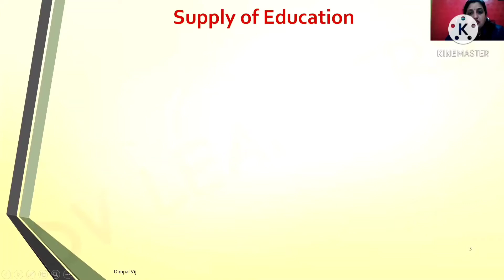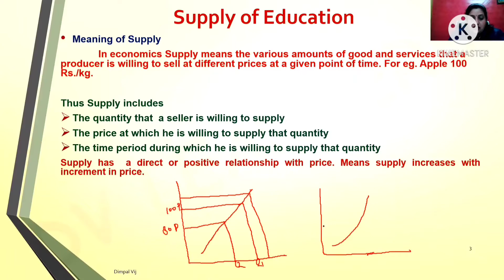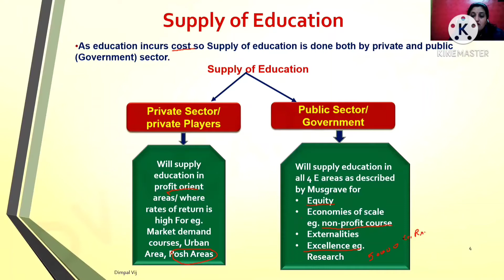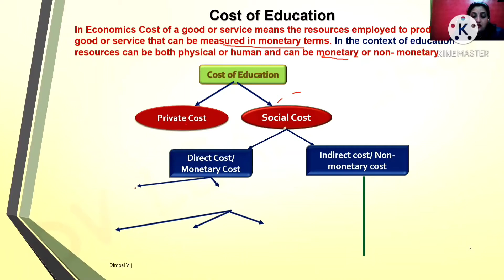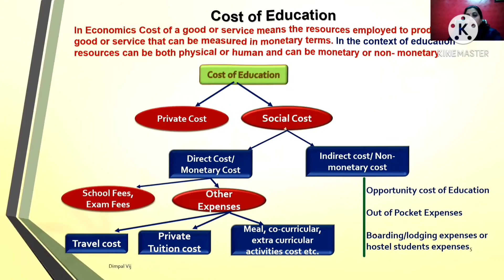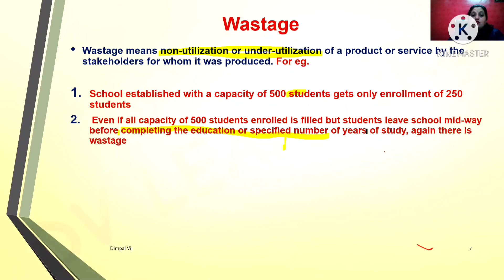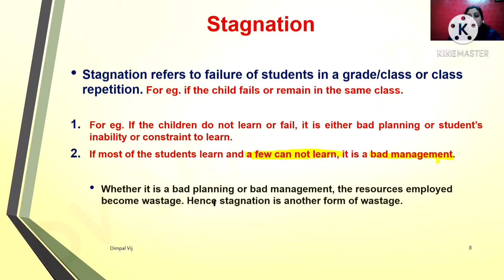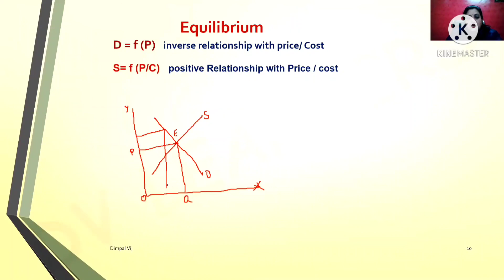Video 4 Cost of education or Supply of Education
This video explains about Cost of Education or Supply of Education. very useful for students and teachers of PG Economics/Education/ B.Ed./M.Ed./CTET/ UGC NET Examination.